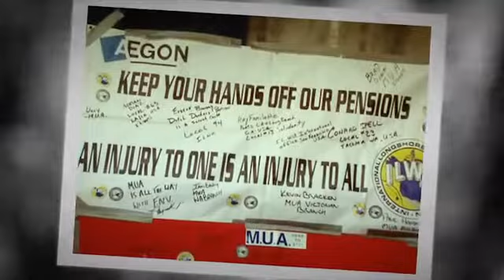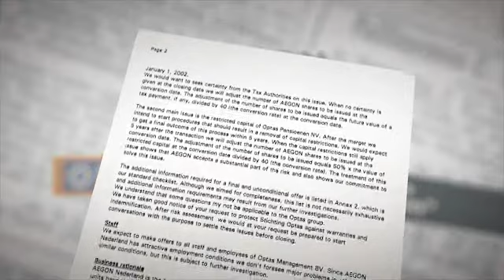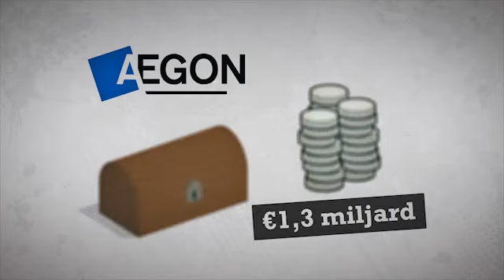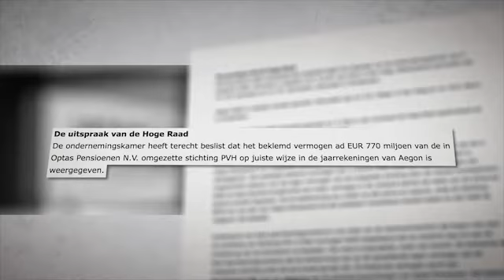Eerlijk over Aegon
Havenbedrijven eisen openheid over de "listige aankoop" van hun vroegere havenpensioenfonds. Ze willen "een eerlijke oplossing" van het slepende conflict over 770 miljoen euro, het beklemde vermogen van dat fonds.